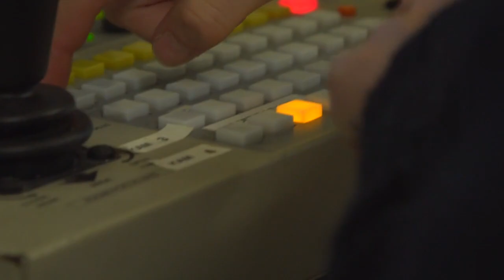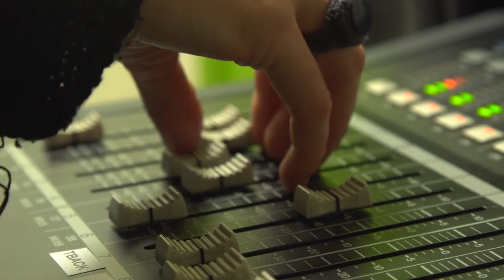Tantaka 2 - Detrás de las cámaras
Un avance de Tantaka TV